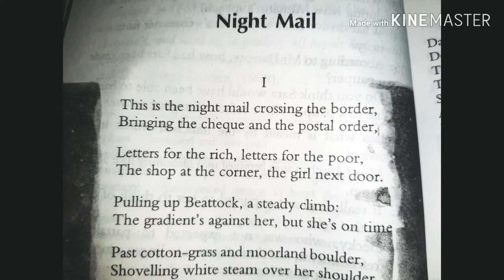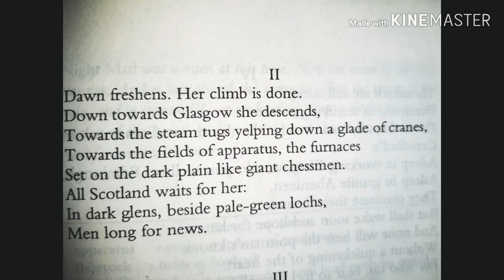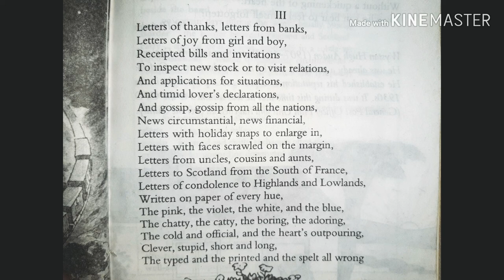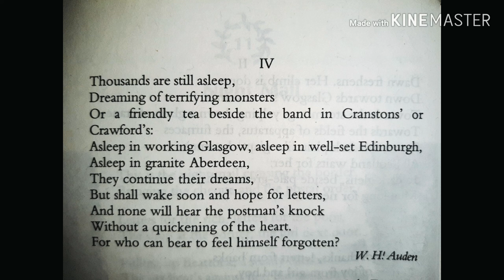Night Mail poem by W H Auden //Oxford Reading Circle-7// EducatorSharmin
Night Mail
W.H! Auden
                         I
This is the night mail crossing the border,
Bringing the cheque and the postal order,

Letters for the rich, letters for the poor,
The shop at the corner, the girl next door,

Pulling up Beattock, a steady climb:
The gradient's against her, but she's on time.

Past cotton-grass and moorland boulder,
Shovelling white steam over her shoulder,

Snorting noisily she passes
Silent miles of wind-bent grasses.

Birds turn their heads as she approaches,
Stare from bushes at her blank-faced coaches.

Sheep-dogs cannot turn her course;
They slumber on with paws across.

In the farm she passes no one wakes,
But a jug in a bedroom gently shakes

                            II
Dawn freshens. Her climb is done.
Down towards Glasgow she descends,
Towards the steam tugs yelping down a glade of cranes,
Towards the fields of apparatus, the furnaces
Set on the dark plain like giant chessmen.
All Scotland waits for her:
In dark glens, beside pale-green lochs,
Men long for news.

                               III
Letters of thanks, letters from banks,
Letters of joy from girl and boy,
Receipted bills and invitations
To inspect new stock or to visit relations,
And applications for situations,
And timid lover's declarations,
And gossip, gossip from all the nations,
News circumstantial, news financial,
Letters with holiday snaps to enlarge in,
Letters with faces scrawled on the margin,
Letters from uncles, cousins and aunts,
Letters to Scotland from the South of France,
Letters of condolence to Highlands and Lowlands,
Written on Paper of every hue,
The pink, the violet, the white, and the blue,
The chatty, the catty, the boring, the adoring,
The cold and official, and the heart's outpouring,
Clever, stupid, short and long,
The typed and the printed and the spelt all wrong
                                   IV
Thousands are still asleep,
Dreaming of terrifying monsters
Or a friendly tea beside the band in Cranstons' or
Crawford's:
Asleep in working Glasgow, asleep in well-set Edinburg,
Asleep in granite Aberdeen,
They continue their dreams,
But shall wake soon and hope for letters,
And none will hear the postman's knock
Without a quickening of the heart.
For who can bear to feel himself forgotten?

Wystan Hugh Auden (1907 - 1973) was born in York, England. He was already a published poet by the time he went to Oxford. He established his reputation as a poet and a playwright in the 1930s. It was during this time that he was attached to the GPO (General Post Office) Film Unit and traveled all over the country.
Night Mail was written at this time. Note the metre in the four stanzas, Auden has altered the metre to reflect the speed of the train, and in stanza III, we are hurtling along with the train! It is because of the lyrical quality of the poem that it has remained a great favourite with lovers of poetry.

Words:
apparatus = equipment; pieces of machinery
Beattock = a town in Scotland
beside the band = in some parks, a brass band entertains people on certain days during the week, usually Sunday
Border = the border between England and Scotland
Catty = spiteful or malicious, especially in a subtle way
circumstantial = related to particular circumstances
condolence = an expression of sorrow and sympathy, usually to somebody who is grieving over a death
declaration = an emphatic statement
furnace = an enclosure in which heat is produced by burning fuel, for example, to smelt metal
glens = a long narrow valley
gossip = informal and chatty exchanges often about personal events steepness increases
granite = a coarse-grained igneous rock used extensively in buildings; Aberdeen has many granite buildings
hue = a shake of a colour
loch = a lake
moorland = countryside
situation = jobs
well-set = prosperous and well-established

Q. 1. Where is the train coming from and where is it going to?
2. What clues are there to tell us what the countryside around the border is like?
3. What clues are there to tell us what the countryside around Glasgow is like?
4. What are the different types of mail that are carried by train?
5. Why do most people anxiously await the mail?